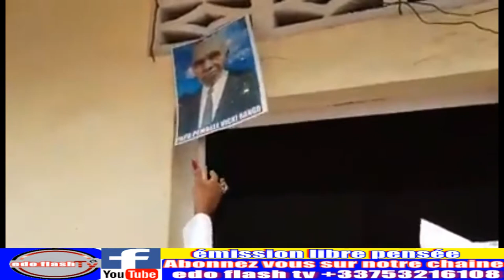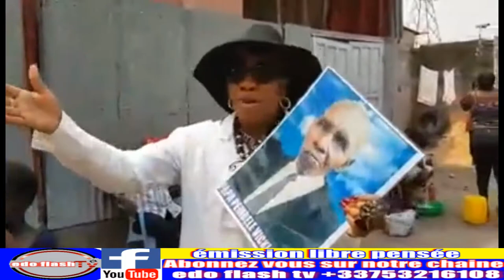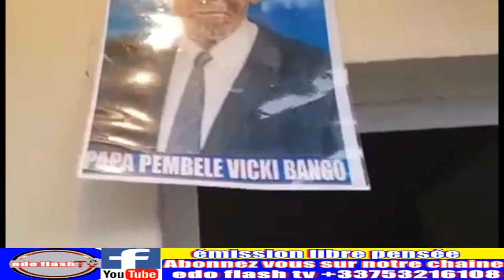L'ARRIVÉE DE LINDA LA SUISSESSE STONE A KINSHASA ALELI LIWA KOKO NAYE